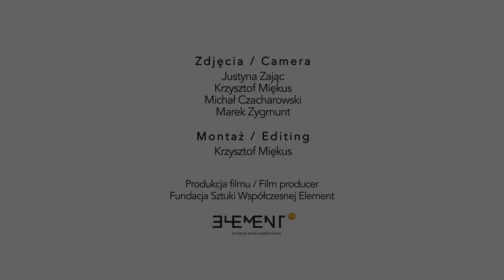Wykład Stefana Ingvarssona, Gdańskie Spotkania Tłumaczy "Odnalezione w tłumaczeniu"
Stefan Ingvarsson -- wykład "Co zrobić, żeby pikietowe cioty były odpowiednio przegięte po szwedzku w „Lubiewie" Witkowskiego? Refleksje tłumacza nad przekładem"

Gdańskie Spotkania Tłumaczy "Odnalezione w Tłumaczeniu", 25-27 kwietnia, Gdańsk